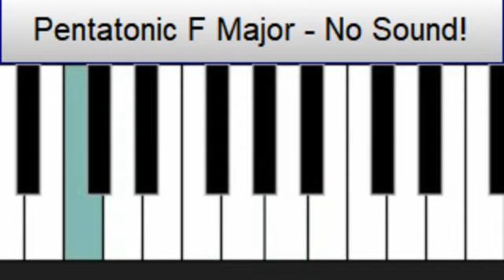amazing grace F major silent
Feature ~ Silent Movie with Highlighted Notes. Play Along ~ White Notes Only. Tonality ~ Pentatonic F Major